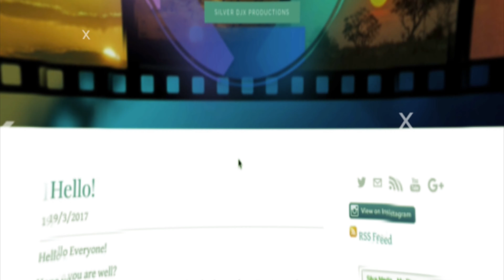4th Year Day 107 - Job Interview in London & Dinner with Emma & Isaac